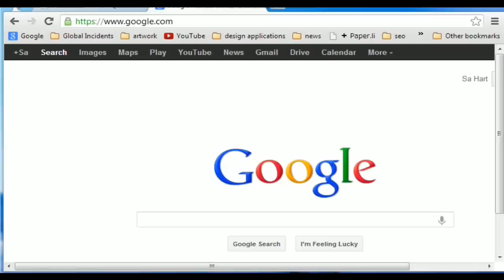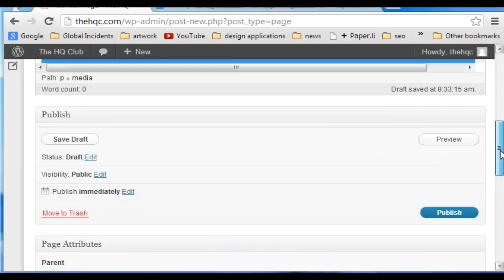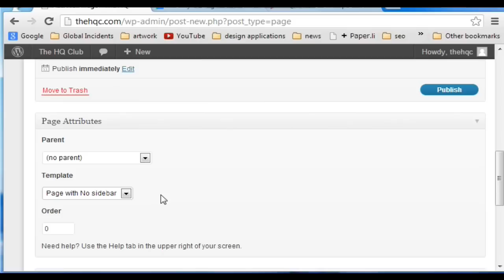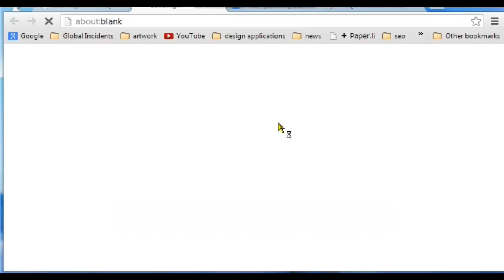how to embed a pdf into your wordpress website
How to embed a pdf into your wordpress website with a VERY professional look!!!